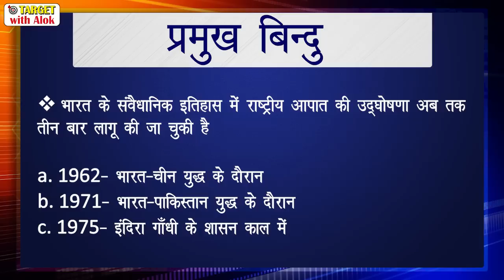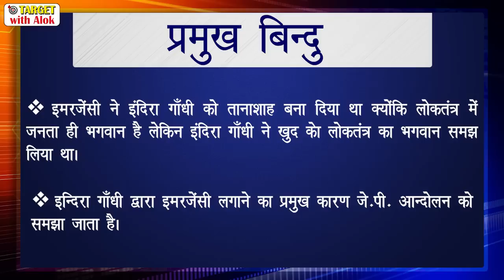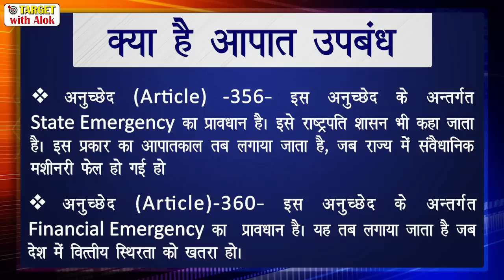समसामयिक मुद्दा - इमरजेंसी 25 June.(25 June, 2019) Download Our Monthly Magazine from Description👇🏾